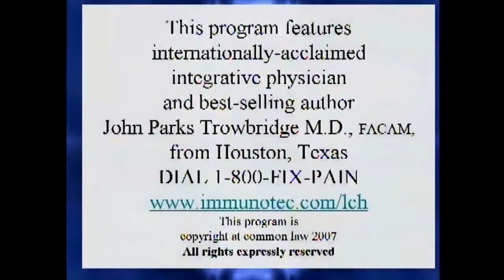Immunocal - How to Increase Your Glutathione